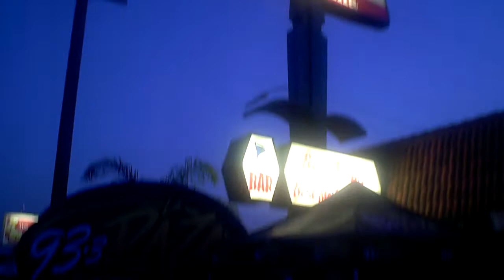97.9 Y 93.3 LA RAZA EL SHOW DEL MANDRIL TRANSMICION 3ER ANIVERSARIO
EL VACILON DEL MANDRIL CON LOS TIGRES DEL NORTE EN LA TRANSMICION DE LA CELEBRACION DEL 3ER ANIVERSARIO , DESDE SAN JOSE CALIFORNIA.